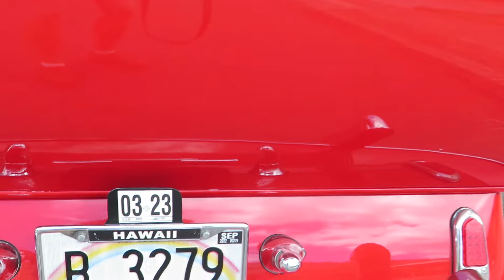1950 Chevrolet Hilo Sampan